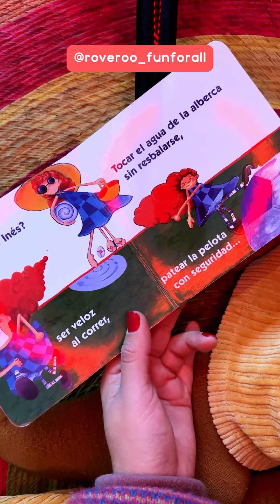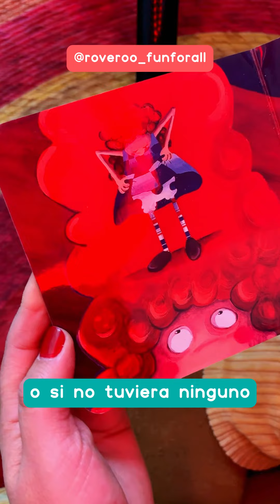Inés Tres Pies - Cuentacuentos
¿Una niña con tres pies? 😱
¡Sí! Este es el cuento de Inés Tres Pies y todas sus aventuras.👞👟🥿

¿Cómo te imaginas que termina esta historia? Cuéntanos en los comentarios 😄